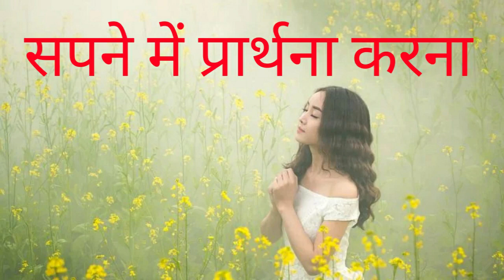सपने में प्रार्थना करना,sapne me prayer karna,sapne me prathna karna